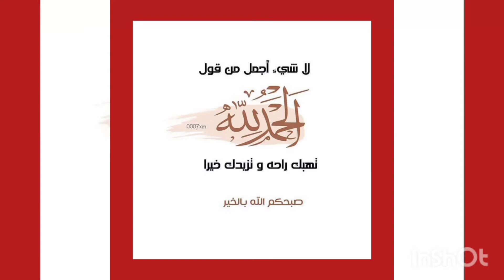فطيرة أو مسمنة مغربية بالقمح بسرعةتحضريها❗صدقوني صحية والأكثر من هذا لذيييذة جداا😋👍